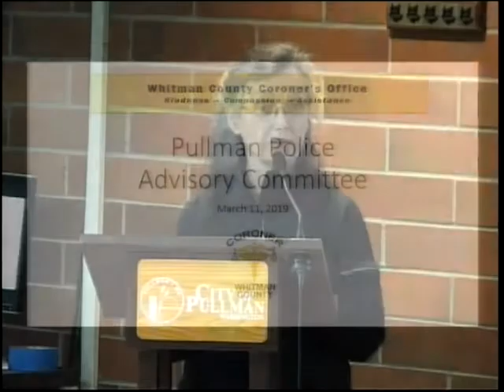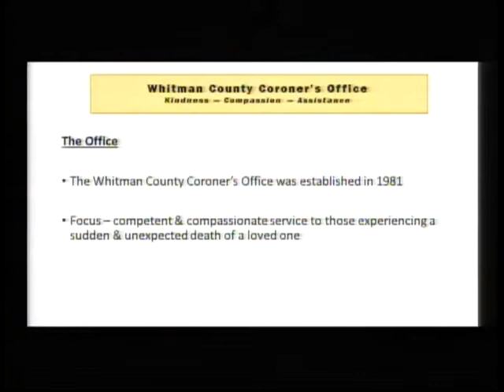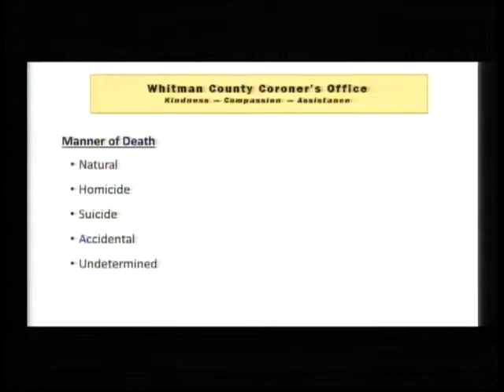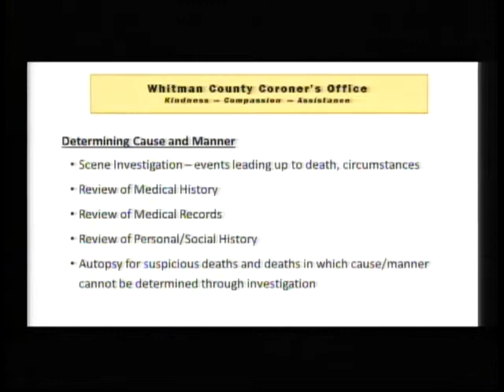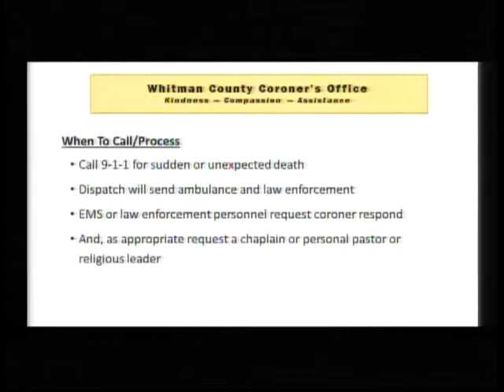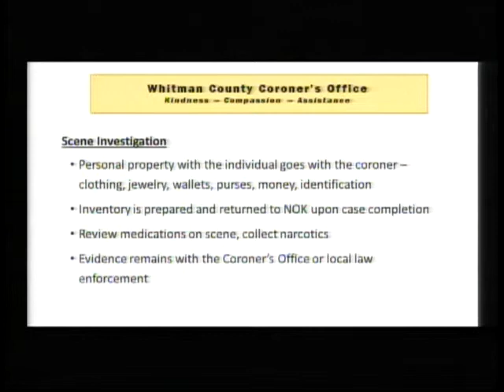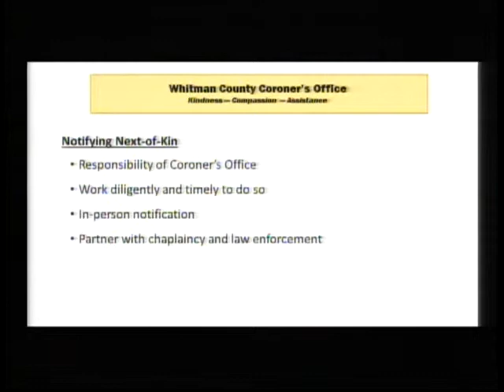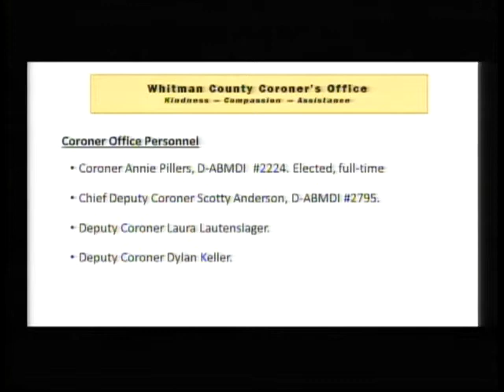Pullman Police Advisory Committee Meeting - March 11, 2019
Regular monthly meeting of the Pullman Police Advisory Committee.
Special presentation: Whitman County Coroner